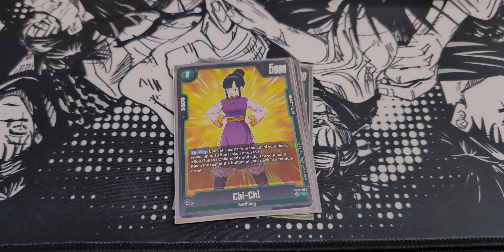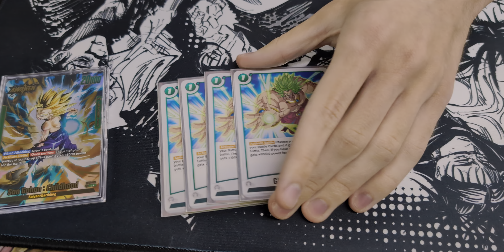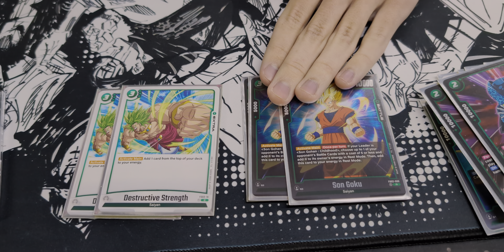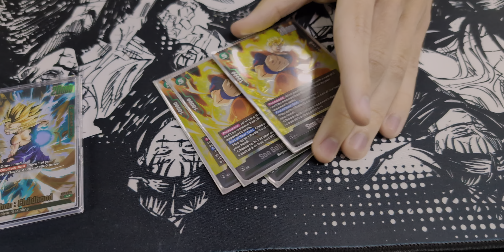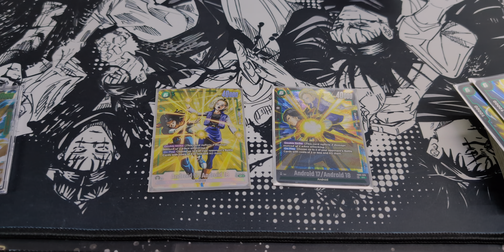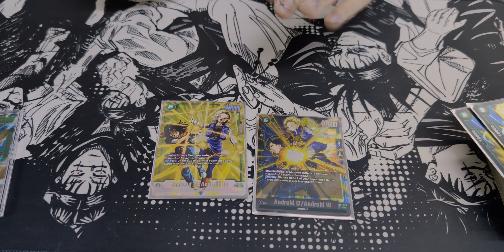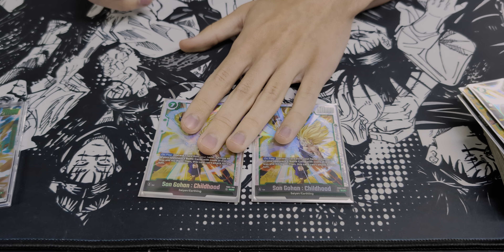TOP 16 CARD FEST! Gohan Childhood Deck List | Dragonball Super Fusion World Card Game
Top 16 Card Fest Gohan deck profile from Sunday!